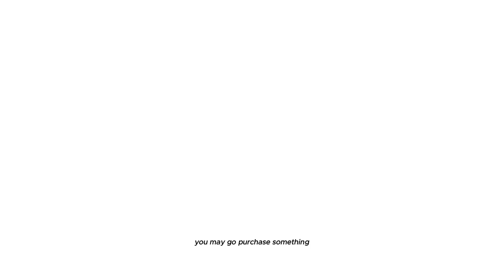The Mindset Shift You Need to No Longer Feel Guilty For Having Money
In this video Shamina talks about needs vs desire and why your desires have the power to unlock so much more in your life and business.

So many feel guilt even after purchasing something that they really desire. We feel the need to return it because it's not a NEED and so we feel wrong about having the things we desire.

This cuts you off from feeling into all that's possible for you, and more importantly, your emotions! Your desires unlock everything because they're tied to your emotions and when you understand that mastering your emotions means mastery over everything else in your world, you'd think twice about shutting down your desires or having guilt around it.

So lean into this video as Shamina shares why your desires are so much more powerful than simply needing something and why this is so connected to everything and has the power to unlock so much more in your world.

Where are you on Your Quantum Woman Journey? Take Our Quiz

Amazon Storefront://